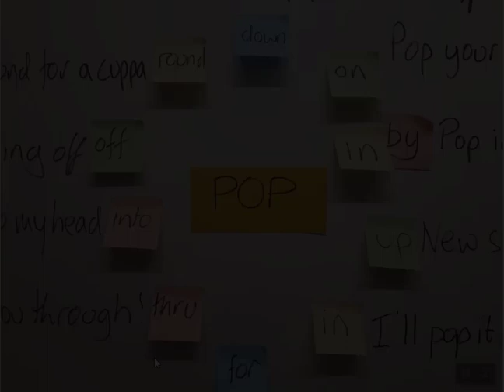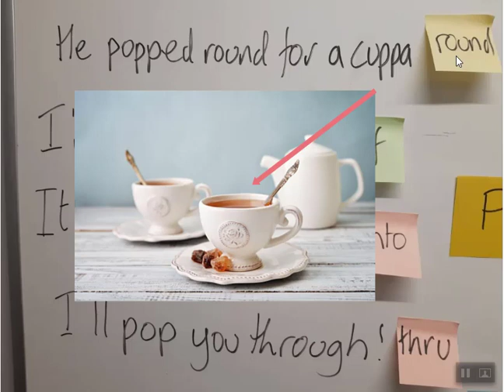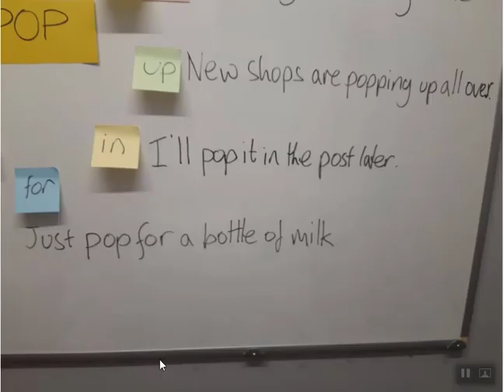The wonderful world of 'pop'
I often get strange looks when I say the word 'pop'. Join me on a deep dive into the wonderful world of 'pop' and learn some phrases to delight the natives and get funny looks in Germany.

Dave